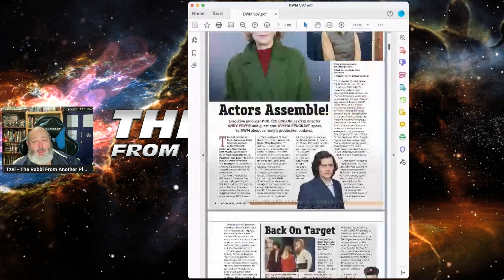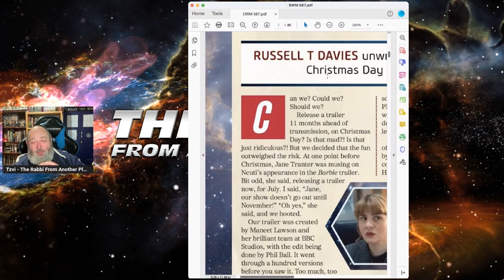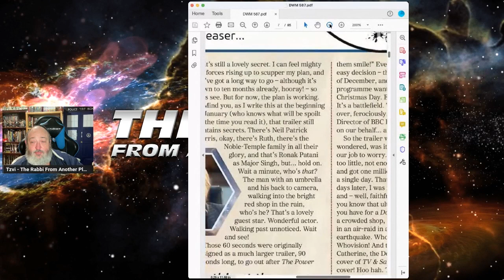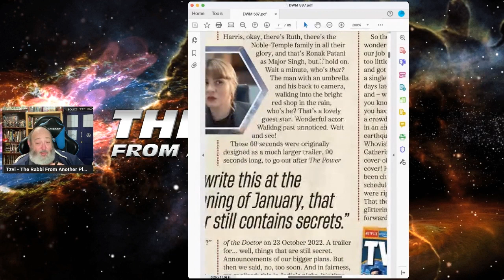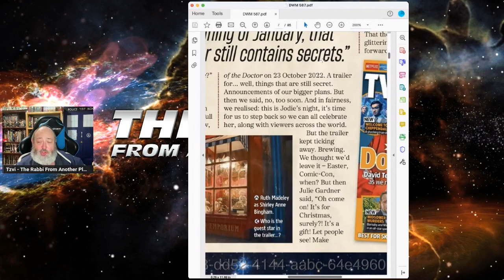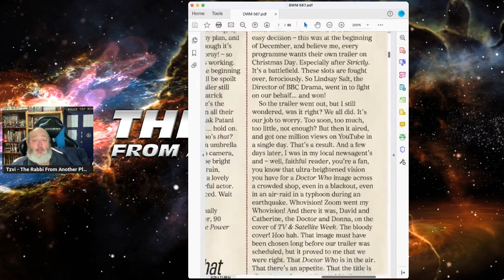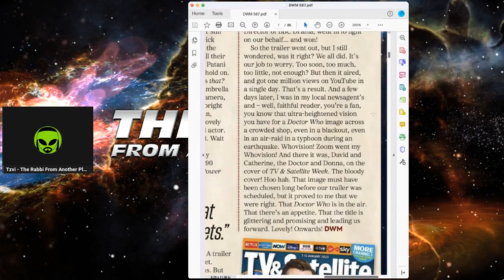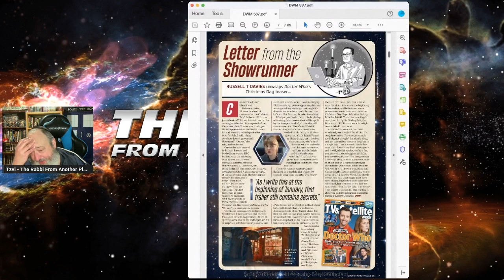Russell T Davies Incorrigibly Teases The New Era of Doctor Who!!!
DoctorWho RussellTDavies NcutiGatwa MillieGibson DavidTennant TheRabbiFromAnotherPlanet The Rabbi From Another Planet Presents "Russell T Davies Incorrigibly Teases The New Era of Doctor Who!!!"

Tzvi Lebetkin
27 HaGeffen st.
Karney Shomron,
Israel 4485500